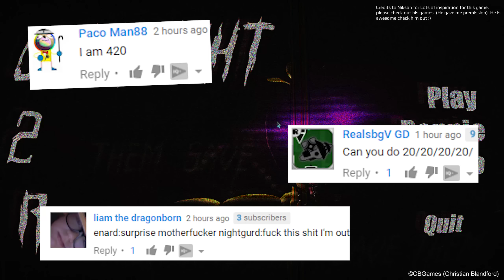HUNTED BY WITHERED BONNIE! | Overnight 2 : Reboot #1 [Free Roam FNAF]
Chased by A HUGE TERRIFYING Version of Withered Bonnie! | Overnight 2 : Reboot [Free Roam FNAF] Bonnie Demo!
LETS GO FOR 1,000 LIKES! For more Overnight 2!

The completely New Remastered Version Of Overnight. (Fnaf 2 in 3D + Free Roam) Featuring-

New AI
-Better Graphics
-Better Mechanics
-Vents
-Nikson Standard AI (Hopefully, His is better but I tried lol)
-Bigger map
-No phone call, AI talking to you just like sister location